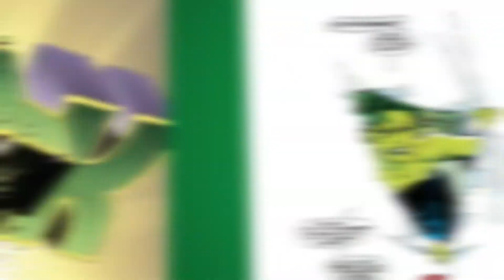Featurette | She-Hulk: Attorney at Law